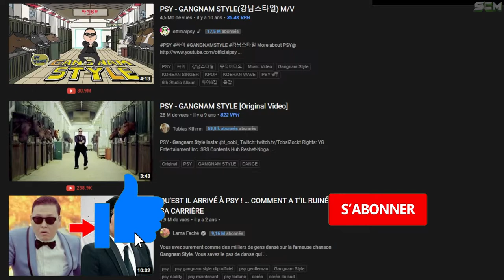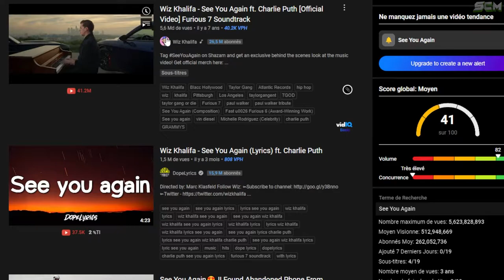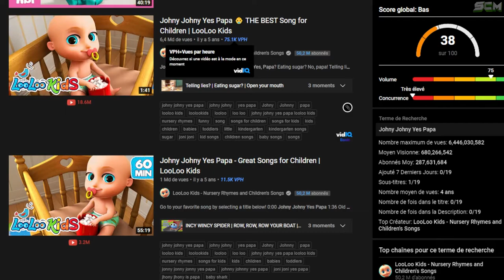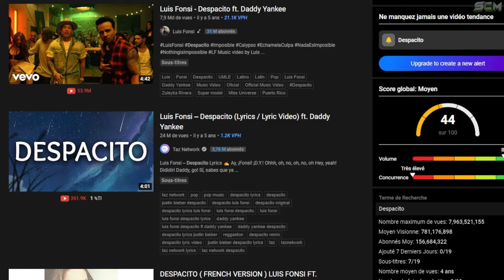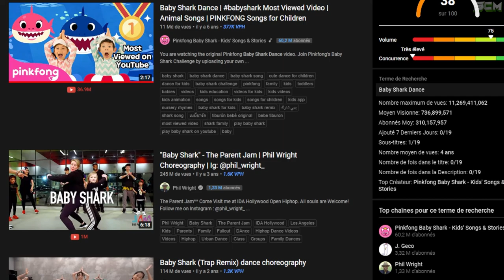LA VIDÉO LA PLUS VUE SUR YOUTUBE, TOP 10 DES VIDÉO LES PLUS VUE SUR YOUTUBE AU MONDE, MEILLEUR VIDÉO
▬▬▬▬▬▬▬ • BIENVENUE 😍 • ▬▬▬▬▬▬▬

▬▬▬▬▬▬▬ • PARTENAIRES 💪 • ▬▬▬▬▬▬▬

👉StealthGamer:
"SOISCOOLMEC"
"STRIKESOISCOOL"

TikTok "SoisCoolMecYTB"
👻Snapchat "soiscoolmec"

.▬▬▬▬▬▬▬ • TOP DON 💰 • ▬▬▬▬▬▬▬